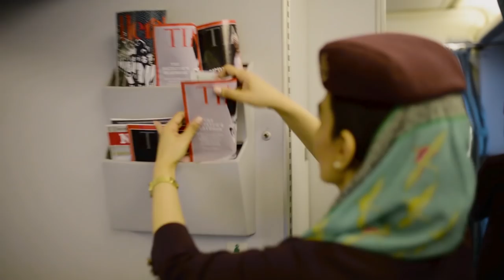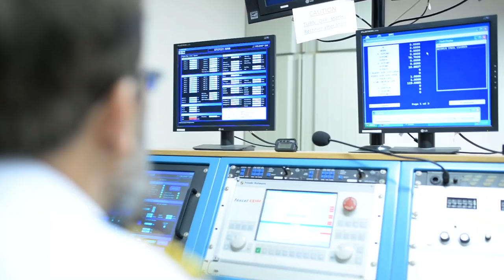We Are PIA!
From holding a world record for the longest non-stop flight to being the first non-communist airline to fly to China, we’re soaring high since the 1960s. We are Pakistan’s most iconic brand. We are PIA, great people to fly with!